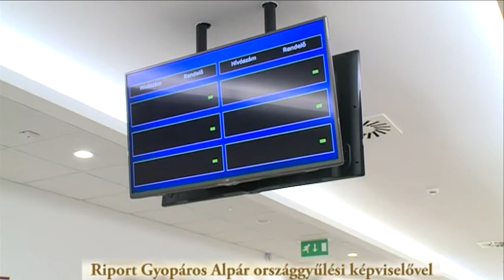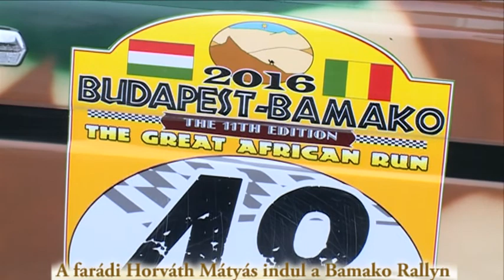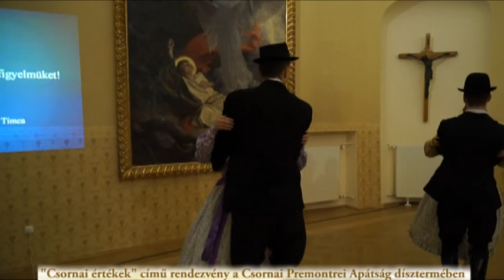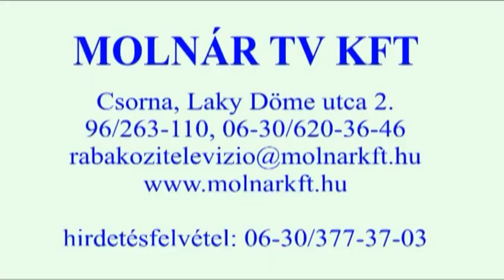Csornai Műsor - 2016-01-06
- Riport Gyopáros Alpár országgyűlési képviselővel

- A Hantech Zrt. évzáró rendezvénye Csornán

- A farádi Horváth Mátyás indul a Bamako Rallyn

- "Csornai értékek" című rendezvény a Csornai Premontrei Apátság dísztermében